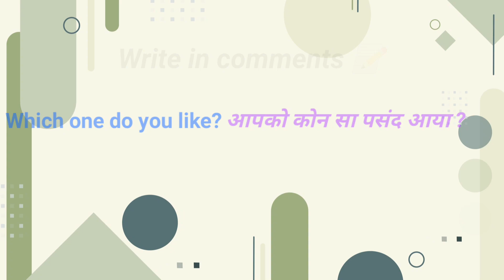Vivo new launch Vivo 30 series first look and comparison| professional camera phone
new launch Android mobile in india with professional camera. Vivo V30 vs Vivo V30 Pro comparison and review which one is best for you.